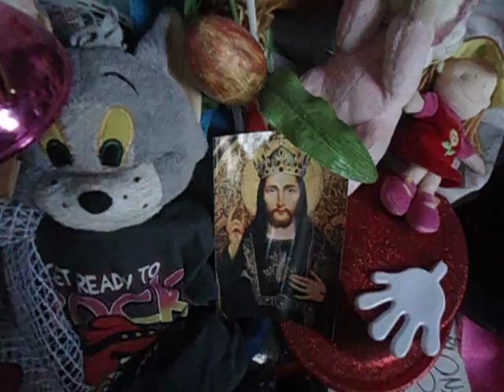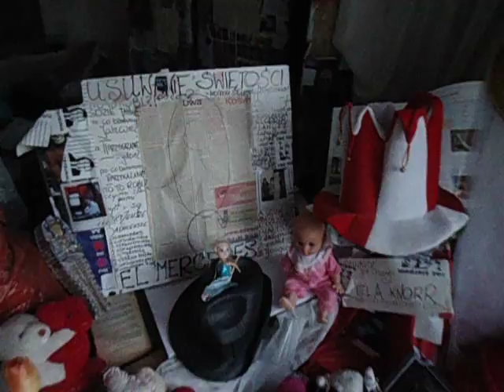DAMY RADĘ,GDY MAZUR ZA DORADZANIE NA STRONĘ PEPICZKÓW PRZEPĘDZIMY I PO LICHWIE!!!